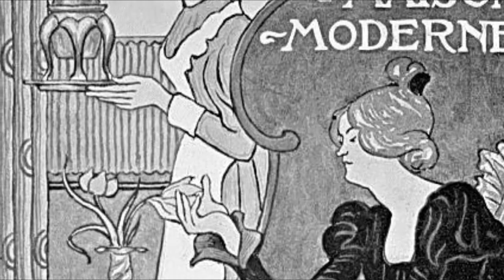Georges Lemmen 喬治·萊曼 (186-1916) Pointillism Post-Impressionism Art Nouveau Belgians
Georges Lemmen In the second half of the 1880s, after Georges Seurat and other Neo-Impressionists had exhibited their paintings at the Salon des XX in Brussels, several Belgian artists were converted to pointillism and the optical mixture of colours.
The painter George Lemman, then scarcely twenty, was among these enthusiasts. For about a decade, gradually loosening Seurat's theories, he developed an original technique, applied more particularly to portraits and landscapes. After 1891, under the influence of his fellow countryman Henri Van de Velde, his paintings showed an &quot;Art Nouveau&quot; stylisation of which the Beach at Heist is a remarkable example.
The tight network of tiny round or oval dots arranged horizontally on the canvas enabled him to create distinct coloured zones clearly separated by a line of complementary colours. These shapes took on weird, anti-naturalist contours such as the huge bluish cloud which seems to invade the sky.
The only sign of human life in this nocturnal landscape is the abandoned boat, painted in purple strokes against a background dominated by yellow and orange. The exacerbation of the colours and synthetic forms was part of the development of the Symbolist movement which opened a new era in the Franco-Belgian art community.
Like many of Lemmen's work, after some time this was used to design a poster, in this case a poster for the &quot;Libre Esthetique&quot; exhibition in 1914 at Bruxelles. It was the first exhibition in which the Brabantine fauvists like Jean Brusselmans, Philibert Cockx, Anne-Pierre de Kat, Medard Maertens a.o. were admitted.
畫家喬治·萊曼（George Lemman），在十九世紀八十年代後半期，在喬治·修拉和其他新印象派畫家在布魯塞爾的XX展廳展出他們的作品之後，幾位比利時藝術家轉為點畫派和色彩的混合。
畫家喬治·萊曼（George Lemman），當時還不到二十歲，是這些愛好者之一。十多年來，逐漸放鬆的修拉的理論，他開發了一種原創的技術，更特別適用於人像和風景。 1891年以後，在他的同胞Henri Van de Velde的影響下，他的繪畫呈現出“新藝術風格”的風格，海斯特海灘就是一個很好的例子。
在畫布上水平排列的細小圓形或橢圓形網點的緊密網絡使他能夠創建清晰的彩色區域，這些彩色區域由一條互補的顏色分隔開來。這些形狀呈現出怪異的，反自然主義的輪廓，如似乎侵入天空的巨大藍藍的雲。
在這個夜晚的景觀中，人類生活的唯一標誌就是被遺棄的小船，在紫色的背景下，以黃色和橙色為主的背景。顏色和合成形式的加劇是像徵運動的開發的一部分，開闢了法比比亞藝術界的新紀元。
像萊姆曼的許多作品一樣，過了一段時間，這幅畫就被用來設計一幅海報，在這個案例中，這幅海報是1914年在布魯塞爾舉行的“自由主義精神”展覽的海報。這是第一個像布魯塞爾斯（Jean Brusselmans），菲利柏特·科克克斯（Philibert Cockx），安妮 - 皮埃爾·德吉特（Anne-Pierre de Kat），梅達德·馬爾滕斯（Medard Maertens）等人的布拉班特野獸派展覽。被錄取。